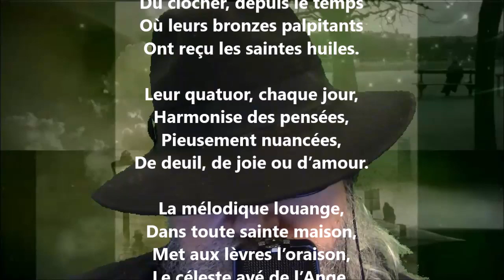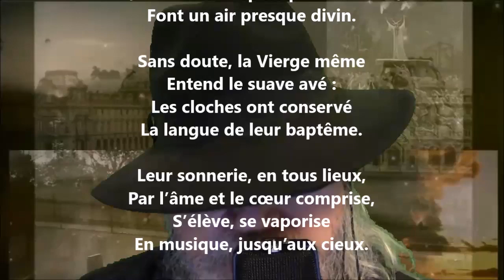Cloches natales - Nérée Beauchemin lu par Yvon Jean